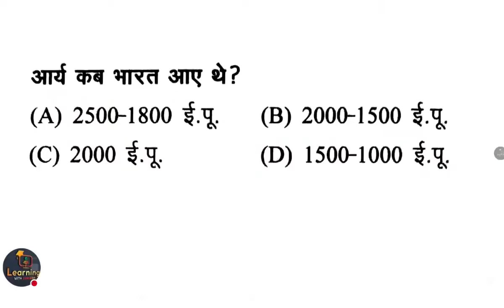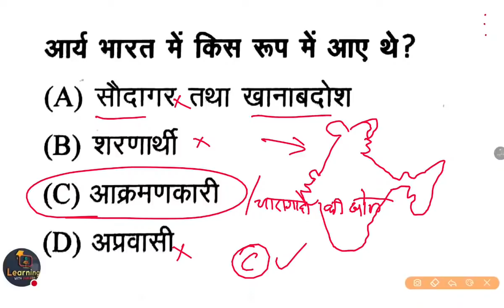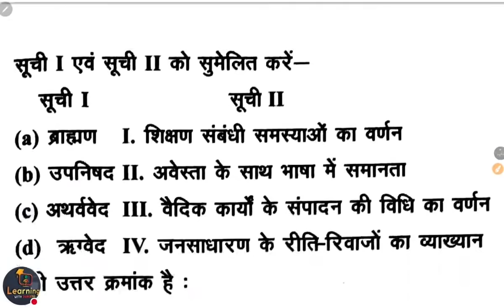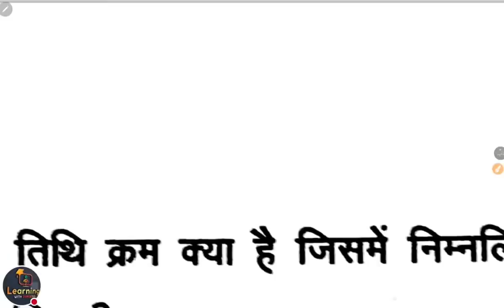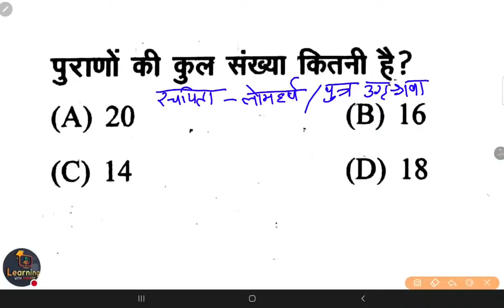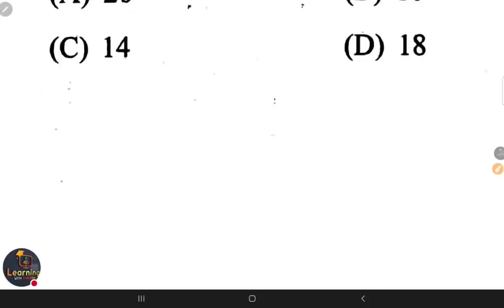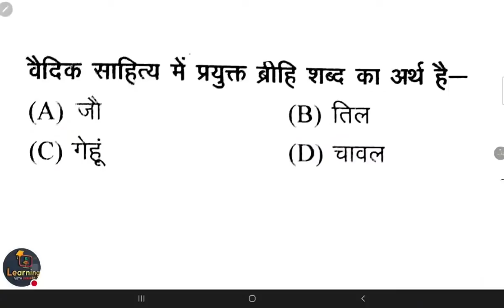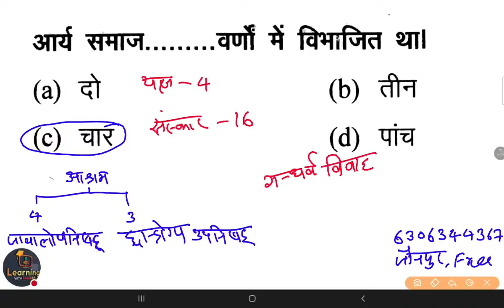JUNIOR SUPERTET || प्राचीन इतिहास || वैदिक सभ्यता Class-02 Social Sc History By Durgesh Sir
UPJuniorTeacher2021 Recruitment
Vedic Sanskriti
Vaidik Sanskriti
Vedic Kalin Sanskriti
वैदिक संस्कृति
PashadKalin Sanskriti
itihaas janne ke strot
itihaas
history
इतिहास जानने के स्रोत स्त्रोत
वैदिक कालीन संस्कृति
Vaidik kal
Vaidik Kaal
Vaidik Kalin Sanskriti
vedik sanskruti
Vaidik Kaleen Sanskriti
Itihas Janne ke strot
वैदिक _कालीन_संस्कृति

Junior History Social Science Syllabus
सामाजिक विज्ञान इतिहास
UP Junior History Syllabus

👇🏻 फेसबुक पेज 👇🏻

👇🏻   यूट्यूब चैनल 👇🏻